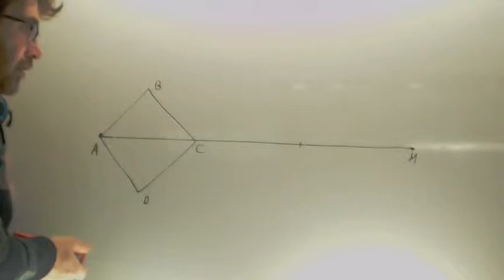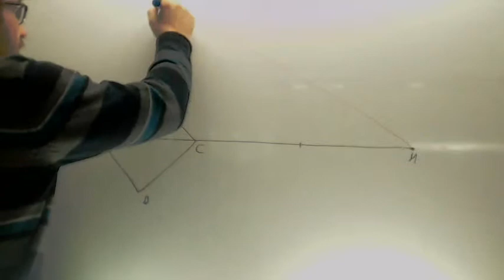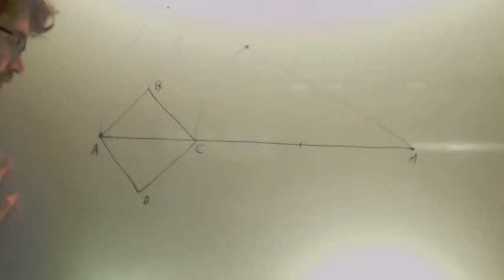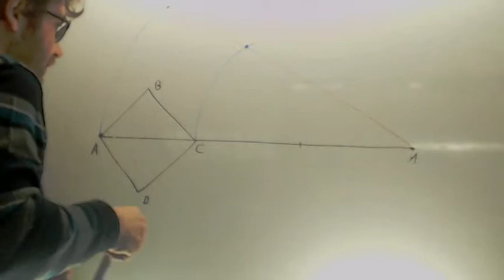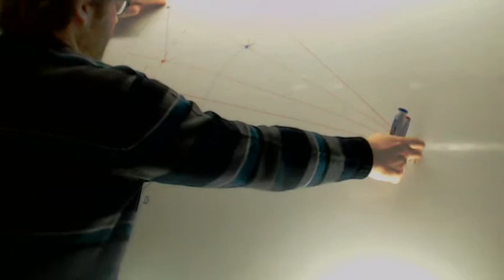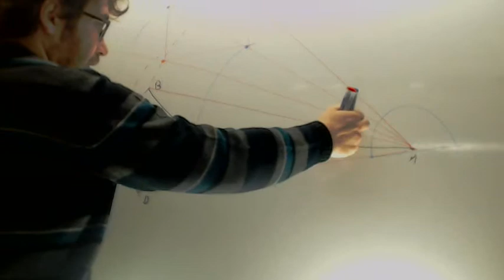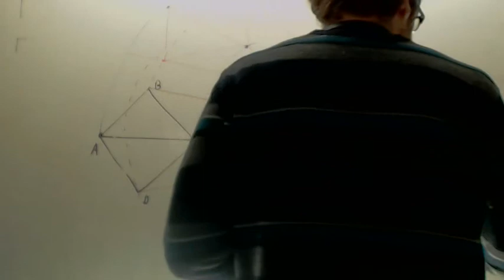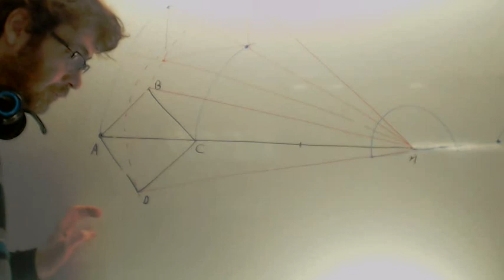Giro 120º alrededor el punto M Transformaciones Geometricas Matematicas Magisterio Academia Usero